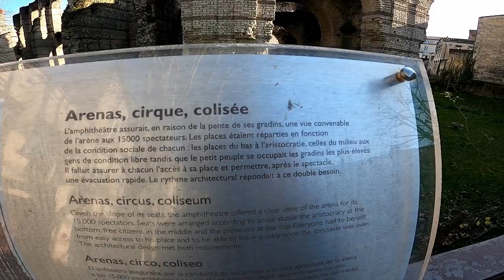My life backup EP 32 - walk and chill 6.47 km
My life backup: To not forget what I did, because memory can evaporate and I don't want to forget those moments.

My life backup is a video channel that provides videos on various topics that are of interest to me. On this channel, I will share my thoughts and experiences with you!
My life back up for don't forget vlog life is a channel created by me to tell my story.

girls,colombiaredlightdistrict,medellinredlightdistrict,medellingirls,medellinstreet,avoidthisstreet,haraldbaldrcolombia,baldandbankruptcolombia,colombiavlogger.
فلوج،مغرب،فلوج عرب عربي في فرنسا مغربي ف فرنسا،طه إسو،الكسبلنكا،ويضاد،راجا،تونس، جزائر،سعودية،إمارة،دبي،قطر.
فلوج عربي عربي فلوج، أري في فرنسا،فرنسا فرنسا فلوج، يمشي في الشارع بجو برو، جو برو فلوج،